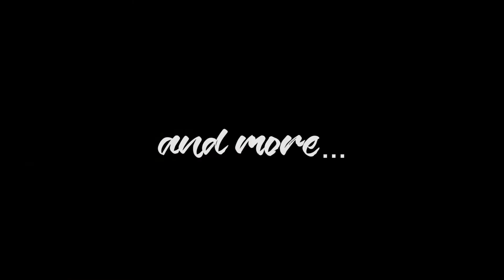4Life™ Essential Oils CalmaVida™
Video by 4Life Research